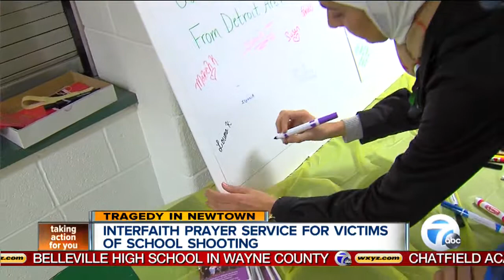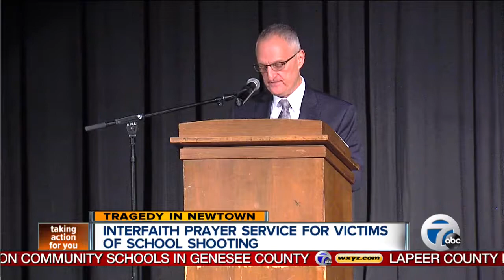Interfaith prayer service for victims of Newtown shooting